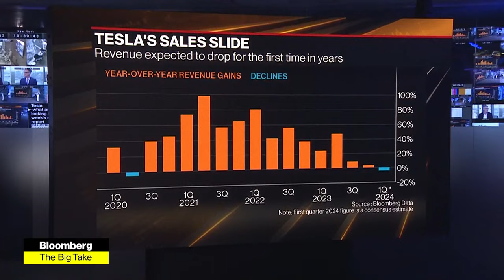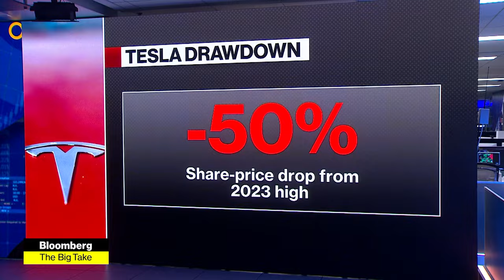Tesla Consumed by Chaos Amid Stock Slide, Sales Drop and Job Cuts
Even by Tesla Inc. standards, this year has been unruly for the electric vehicle maker. Its stock has slid more than 40% amid slumping sales, confusing product decisions and more price cuts. Peter Vercoe reports on Bloomberg Television.